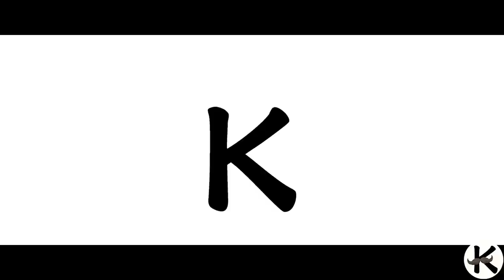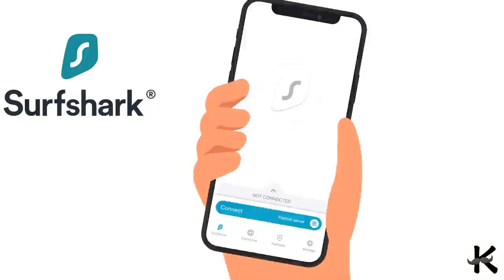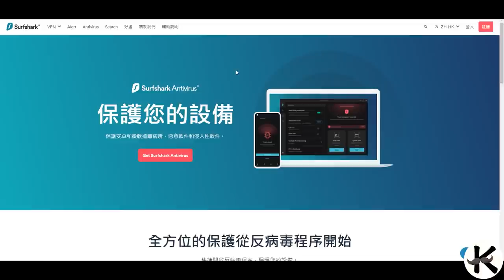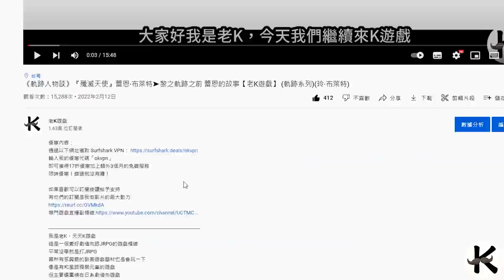《黎之軌跡》黎軌可以直接入坑嗎!?➤120hr全破真心話 !!!【老K遊戲】(黎之軌跡)(軌跡系列)(英雄傳說)(KURO NO KISEKI)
輸入我的優惠代碼「okvpn」
即可獲得17折優惠加上額外3個月的免費服務
限時優惠！錯過就沒有囉！

我是老K，天天K遊戲
這是一個愛好劇情向跟JRPG的遊戲頻道
平常沒事就是打JRPG
當然有感興趣的歐美遊戲題材也是會玩一下
像是有和風跟喪屍元素的遊戲
但主要還圍繞在日系劇情向遊戲
晚上大多數也都會開直播跟大家一起玩遊戲
也會持續更新最新遊戲破關心得

我的邀請碼:K4ciOHEh1
那邊有不定時更新的
老k遊戲三分鐘認識短系列

0:00 前言
2:33 畫面技術力
2:59 劇情(可入坑?可回鍋?)
6:57 Surfshark VPN
8:22 LGC系統
9:31 劇情不錯但節奏問題
11:19 音樂下滑??
12:48 戰鬥系統
14:28 後談